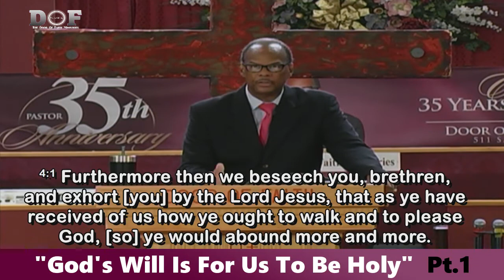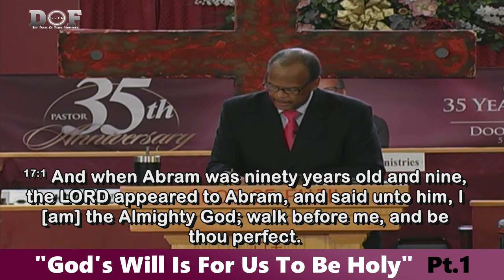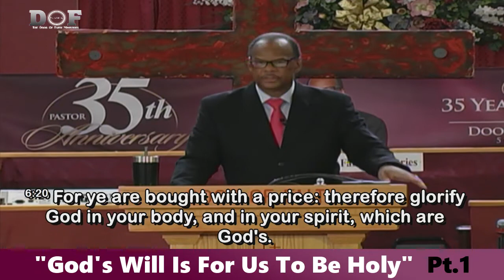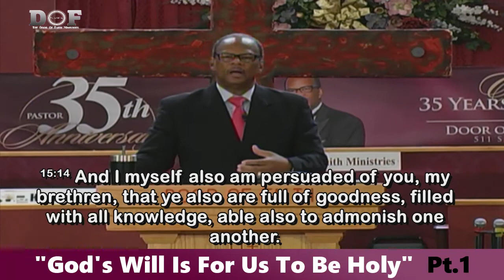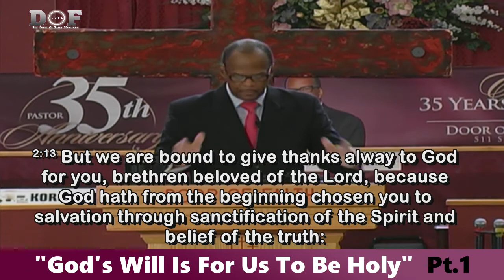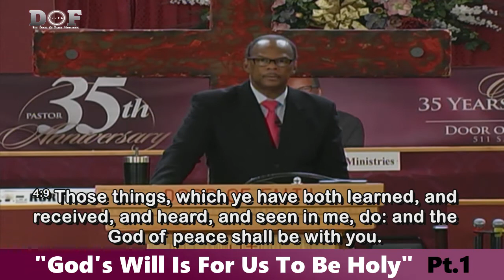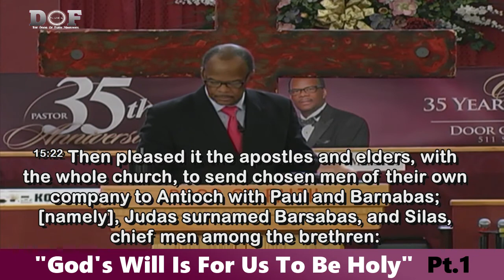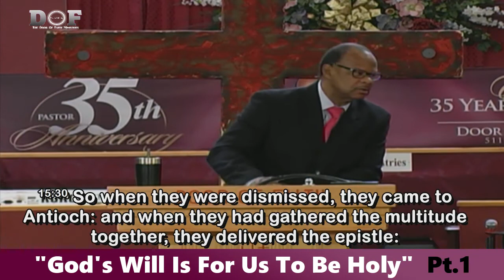Gods Will Is For Us To Be Holy (Pt.1)